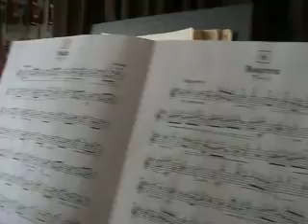Craftsman... 101...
Earnscliffe x Queenmary, Listen to the end...